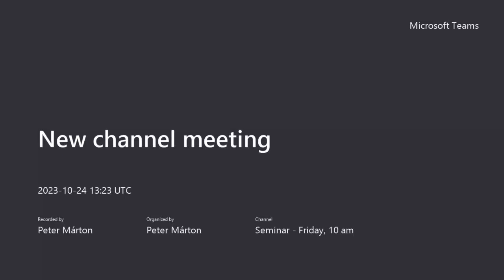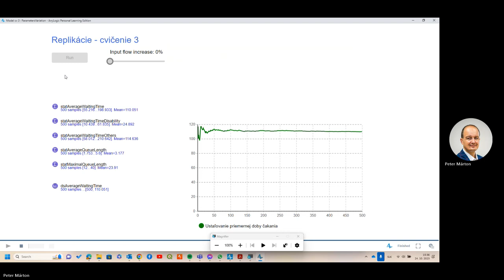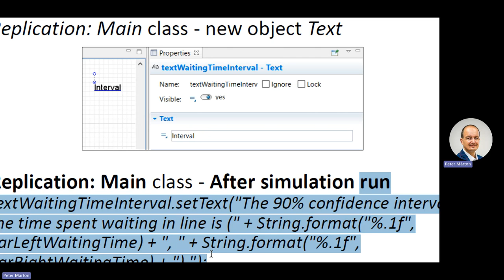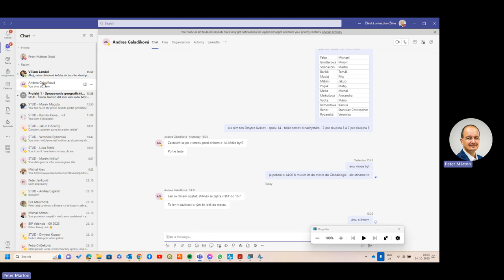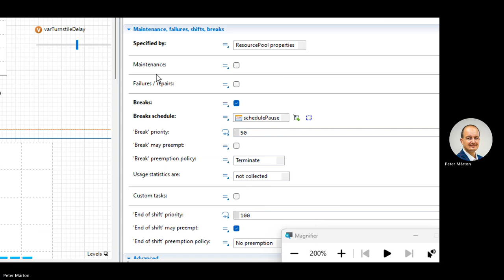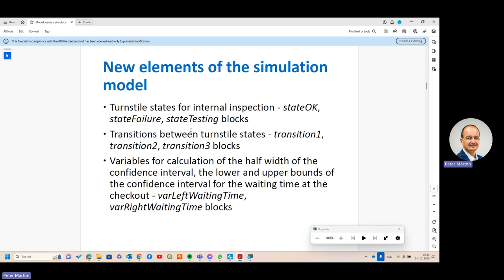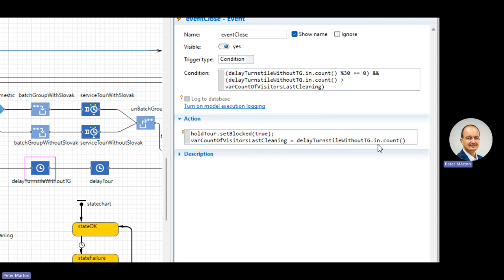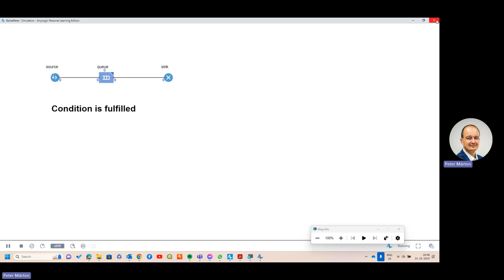Modelling and Simulation course - Seminar 05